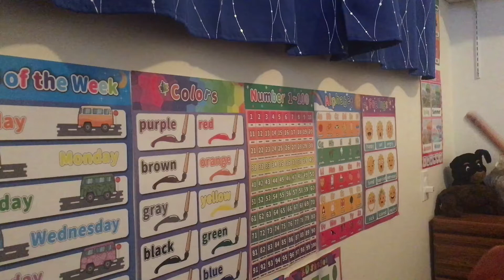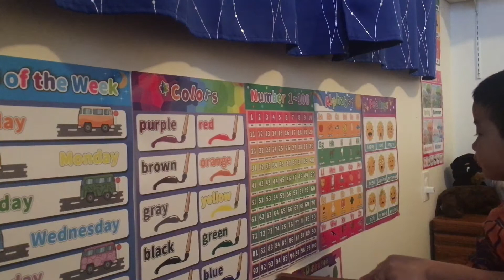He can count 1-100 and Alphabet Sounds at 3 | Proud Mom